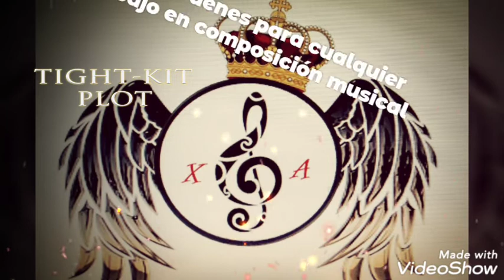OESTE. Reguetón alternativo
Autor Xavier Antonio Indautor Sociedad de Autores y compositores México